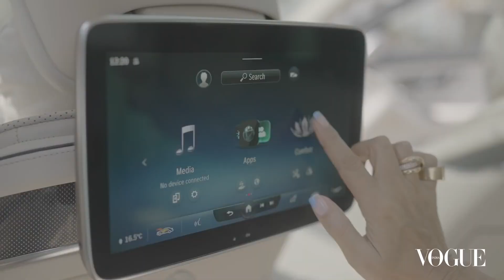Experience SophisticatedLuxury | The Mercedes-Maybach S-Class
The new Mercedes-Maybach S-Class carves a scintillating symphony of design and engineering. Watch as Anaita Shroff Adajania  experiences the ultimate form of sophisticated luxury in our latest.